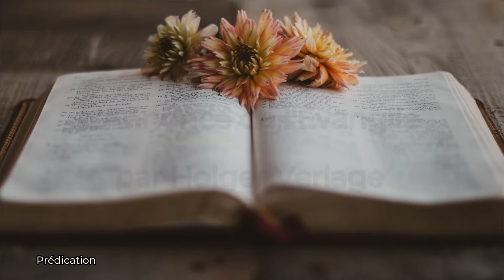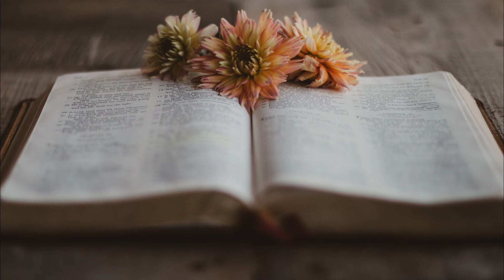L'Annonce de l'Évangile par Holger verlage